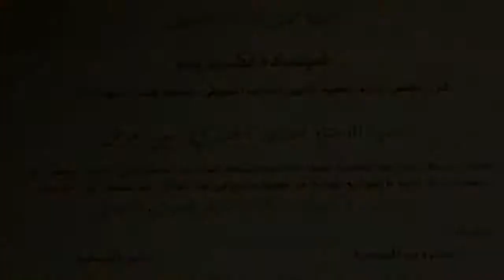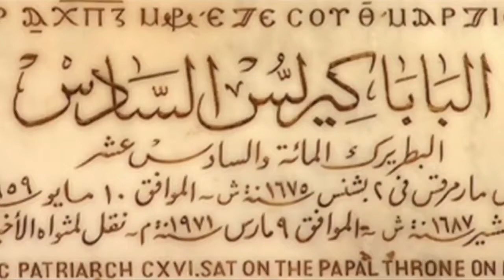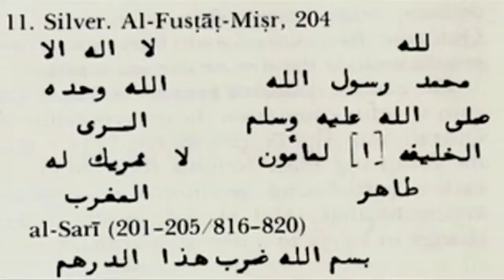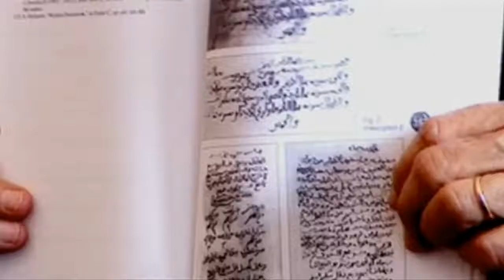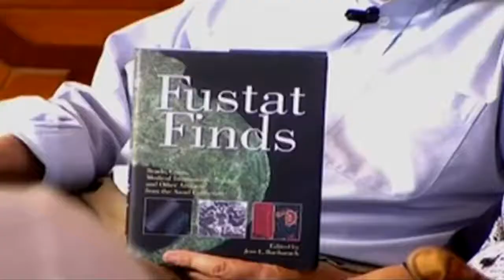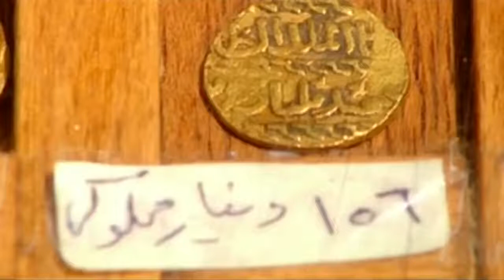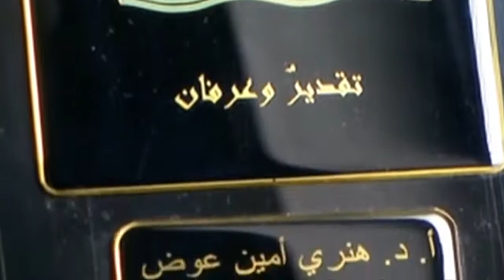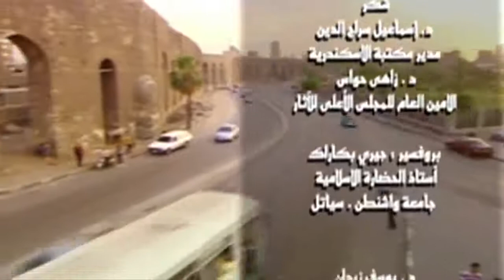The Monk of Islamic Monuments , راهب الاثار الاسلاميه#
DOP Hazem EL ETre , Directed By Tarek El Merghany , انتاج اخبار مصر
فيلم تسجيلي عن د. هنري امين عوض راهب الاثار الاسلاميه
Documentary film about Dr.henry Amin Awad The Monk of Islamic Monuments ,